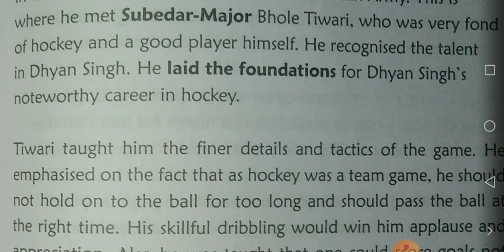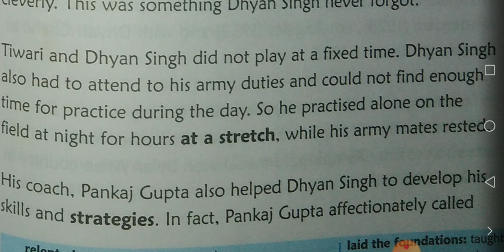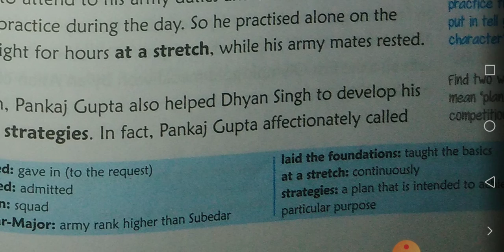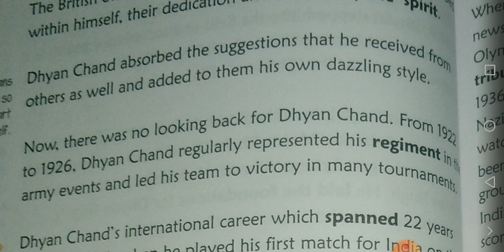CBSE_CLASS 5_ENGLISH Literature_CHAPTER 9_The Hockey wizard_Explanation_part C